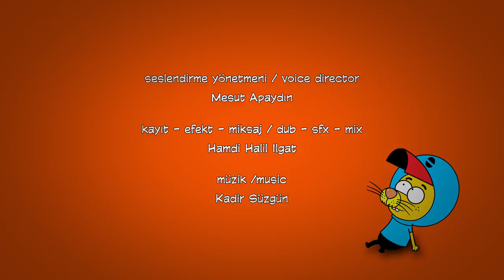Kral Şakir 163. Bölüm - Gelecek Adam Necati